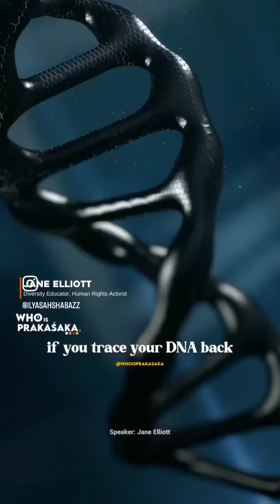Jane Elliot speaks on black women!!!